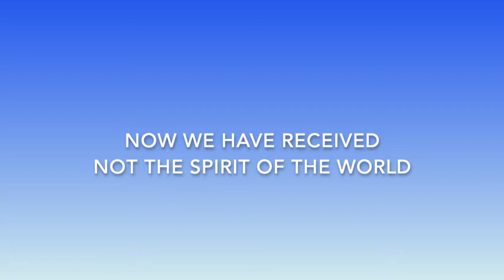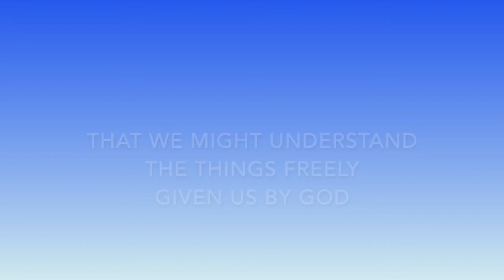T1W2: 1 Corinthians 2:12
Kids for Truth Theme 1, Week 2